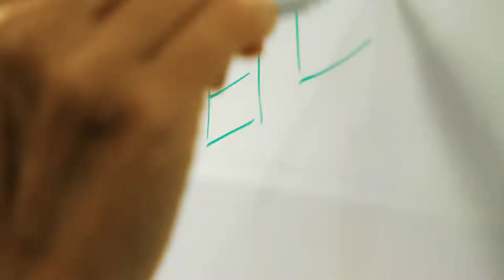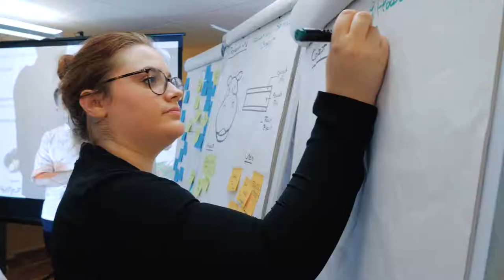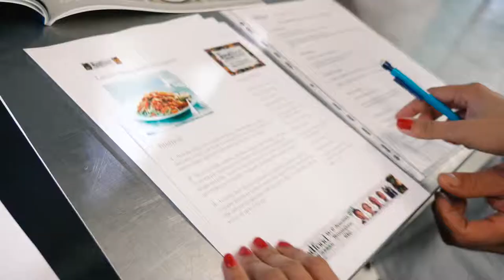10 ans d'innovations au Centre de Recherche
Félicitations à notre Centre de Recherche qui fête ses 10 ans d’innovation au sein de notre Institut !

Fondé en 1990 par Paul Bocuse et présidé depuis 1998 par Gérard Pélisson, co-fondateur du groupe Accor (aujourd'hui AccorHotels).
L'Institut Paul Bocuse est une école d'enseignement supérieur Hôtellerie, Restauration et Arts Culinaires de niveaux Bachelor/Master/PhD, Formation continue et reconversion professionnelle, Recherche appliquée, Restaurants, Hôtel 5* et Ateliers de gastronomie pour tout public.